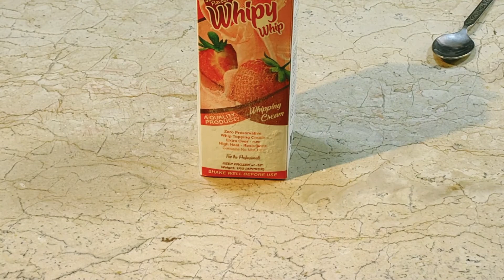Strawberry Cupcakes Recipe | Homemade Strawberry Cupcakes | Strawberry Cupcakes By Abgina | Cakes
Today I am going to make strawberry cup cakes recipe in Abgina Kitchen. The taste you will never forget.

Thanks.